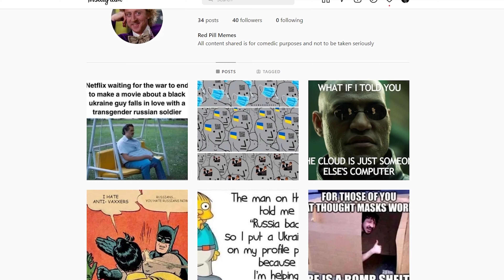This is why you will NEVER achieve your DREAMS...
This is the reason why you always lack motivation and discipline to work towards your goals and become the person you dream of becoming. You are living a lifestyle of instant gratification and dopamine numbing, which takes it's toll on your dopamine system.